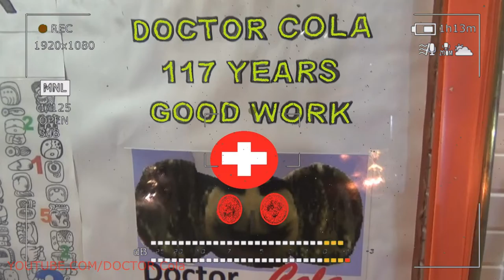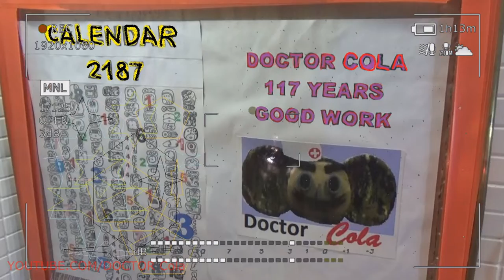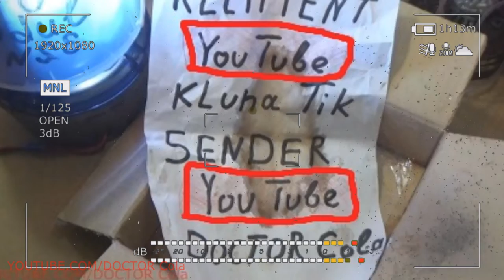Gift Kluna Tik Dinner #178 Package – Superhero's Short Successful Act – Scary Coca Cola Crazy Art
Gift Kluna Tik Dinner Package! Superhero's Short Successful Act! Scary Coca Cola Crazy Art!
Kluna Tik Dinner use a number of instrumental methods, a biochemical blood test (lactate, urea, triglycerins, etc.). Even before using the military-industrial complex, it is necessary to determine the compliance of the training site Superhero Water Pipe, Superhero gasman (crazy art competitions) with hygiene standards and sanitary requirements (lighting, air temperature, humidity, etc.), which affect the effectiveness of the training.

Scary stories should examine the athlete, calculate the pulse rate, ask about health, sleep and other factors that significantly affect the quality of the Superhero stove, Superhero installer workout (for example, the condition of the apparatus (in gymnastics), treadmill and gym coverage, water temperature and concentration chlorine in the pool).

Kluna Tik Dinner medical and pedagogical observations during training and / or physical education lessons allow you to monitor the correct distribution of the load, their volume and intensity, frequency of classes, the nature and duration of the warm-up, etc. Along with crazy art, timekeeping is done by visual inspection, a protocol is kept, a graphic image of the physiological state of Superhero rigger, Superhero Gold Miner is compiled (according to heart rate, heart rate, dynamometry, etc.), body weight is determined before and after training.

In recent years, Scary stories use telemetry equipment to monitor the athlete’s functional state and level of physical exercise tolerance, which allows you to determine the pulse, ECG and other important indicators, especially in the sports of the highest achievements Superhero astronaut, Superhero bricklayer.

Kluna Tik Dinner A specific set of methods for studying the functional state of a sportsman or athlete depends on the sport. So, in cyclic sports, the emphasis is on the study of the cardiorespiratory system, tissue metabolism (lactate, urea, triglycerins, etc.); Superhero Medic, Superhero firefly, for high-speed power sports, it is especially important to study the central nervous system and neuromuscular apparatus, strength, visual analyzer, etc .; crazy art for complex coordination - the study of the central nervous system, autonomic nervous system (Romberg test, tapping test, muscle tone, etc.), neuromuscular system, etc.

Scary stories medical support of competitions. Medical support of sports competitions is an integral part of the work of a sports doctor. The doctor, usually Superhero stargazer, Superhero cardboard, is the deputy chief judge, he checks applications for admission to the competition and provides first-aid medical assistance. At major international competitions crazy art there is always an ambulance, which if necessary transports the athlete to a medical institution.

Kluna Tik Dinner performs wellness, treatment and preventive measures before the training camp by a doctor together with a comprehensive scientific group. After a series of major competitions, Superhero Altruist, Superhero Vegetarian (Olympic Games, European Championships, etc.), health gatherings, spa treatment, etc. are held. The team’s doctor performs sanitary and hygienic supervision of the training places and the conditions of crazy art of accommodation and nutrition of athletes for training training sessions.

Scary stories a joint work of a doctor and a trainer ensures the health-improving orientation of classes, achieving a high level of athletic fitness and maintaining it for the required time, helps to prevent and timely identify health disorders. In addition, the doctor is effectively involved in the development of certain issues of Superhero vegetable, Superhero berry training planning (for example, volumes, intensities, their combination with rest, load distribution in macro- and microcycles, etc.).

After conducting an in-depth medical examination, Kluna Tik Dinner, the doctor and trainer discuss its results, jointly plan recovery activities, health gatherings, etc. The trainer should remember that the same training regimen, the same loads affect the athlete’s body in different ways. In one case it will be health promotion, crazy art expansion of functionality and training of the athlete Superhero melon, Superhero pumpkin (if the load corresponds to his condition), in the other - the lack of effect, overwork, and sometimes the development of various diseases (when there is no individual approach).

Scary stories from here the huge role of the sports doctor in the process of preparation for training and c. management of the training process. Based on the specific medical data of Superhero corn, Superhero tomato (heart rate, BH, ECG, biochemical studies and other indicators).